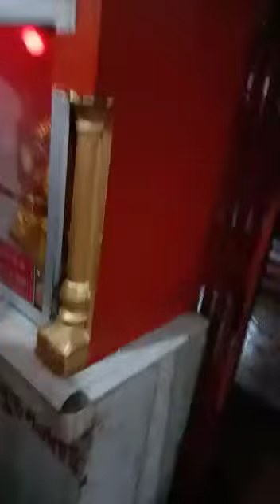Ayodhya k liye pooja